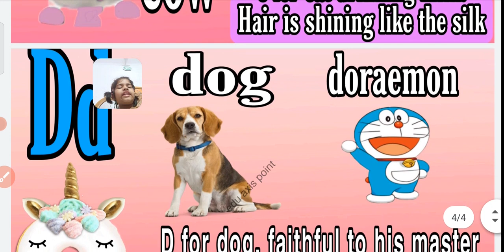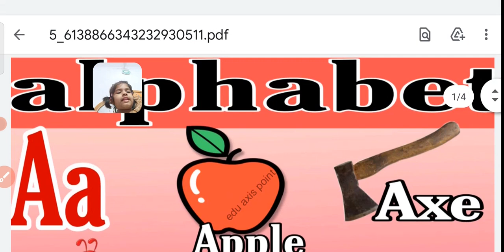alphabet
Learnisfun

NCERT learn  is fun/NCERT/HBSE

 learnisfun

Our Social 🔗 👆

Alphabet Inc.

अल्फाबेट
alphabet design
alphabetical order

alphabet share price

अल्फाबेट्स
alphabet fonts

Alphabet company

Alphabet phonetic
English alphabet

Alphabet, Google

Alphabet list

Alphabet lease

Alphabet design

Alphabet CEO

Alphabet in Spanish

alphabet inc. subsidiaries

Who owns Alphabet Inc

What are the 26 English letters?

What are the 29 English alphabets?

What is the 27 letter in the English

Why are there 26 letters in the English alphabet?

Alphabet song

Christmas
santa

english alphabet list

english alphabet with

numbers

Lyrics:

A is for Apple B is for Ball

D is for Daddy

E is for Elbow

F is for Funny

G is for Go

H is for Happy

K is for Kick

L is for Look

M is for Mommy

O is for Off

P is for Play

R is of Red

S is for Stop

T is for Toilet

V is for Voice

X is for X

Y is for Yes

Z is for Zero

english alphabet chart

english alphabet spelling

english letters sounds

english letters sounds in

malayalam

english letters sounds in tamil
english letters sounds song

telugu

english letters sounds in sinhala

english letters phonics sounds

english alphabet letters sounds

english letter

english letters sounds

english letter writing practice

english letter writing class 10

english letters for kids

english letter kaise likhe

english letters writing styles

english letter writing format

english letter song

english letter
english letters sounds

english letter song

44 sounds in english alphabet | 44 phonemes | how to pronounce all english sounds | 44 phonics sound

Phonetics In English Lesson 01 - - Vowel Sounds | मुश्किल से मुसकिल

English Word आसानी से बोल पाओगे